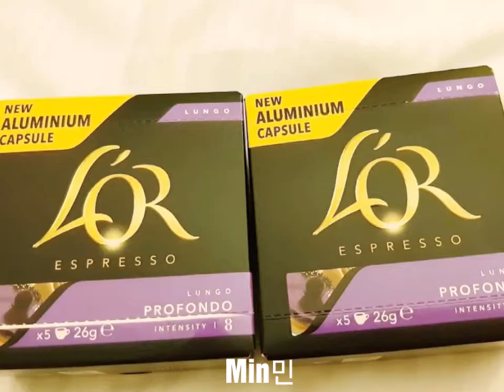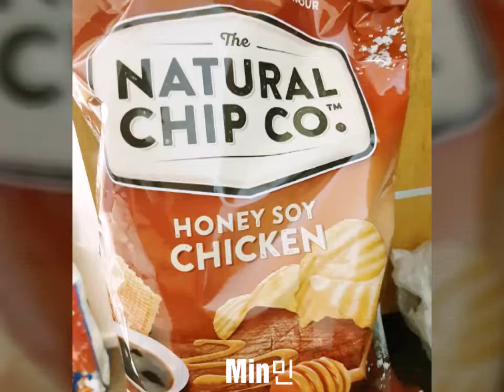Sydney Day 5/2/2019-13/2/2019